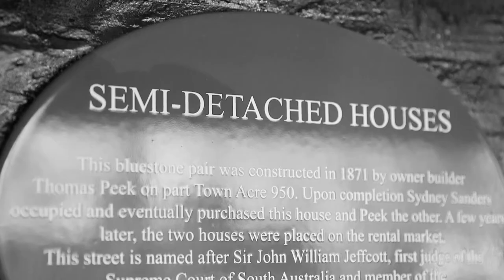Real Estate SA - 224 Jeffcott Street, North Adelaide with Bez Afzali